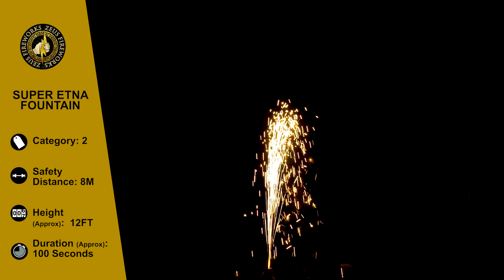Super Etna by Zeus Fireworks | Trafalgar Fireworks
This stunning fountain builds into a forceful eruption of silver crackling to a height of approximately 7 metres and with an impressive duration of over 70 seconds, a great addition to any display.